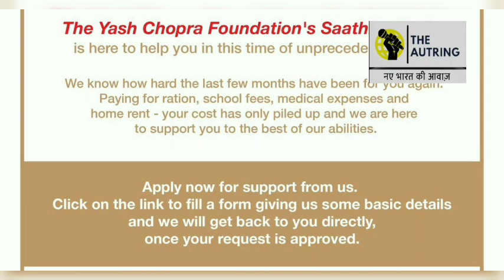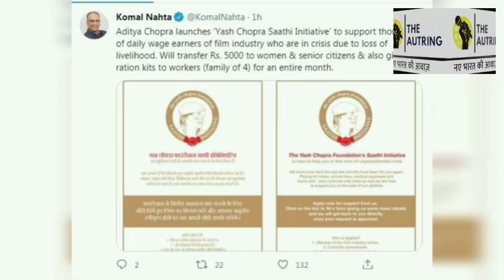Aditya chopra launches Saathi card.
Aditya Chopra has now launched Saathi Card, modelled on the lines of an internationally acclaimed policy concept — 'universal basic support' — under The Yash Chopra Foundation, to provide health insurance, school fee allowance, ration supply, annual health check-ups, among other benefits, to the industry's daily-wage

Anchor & Editor - Sneha Sharma